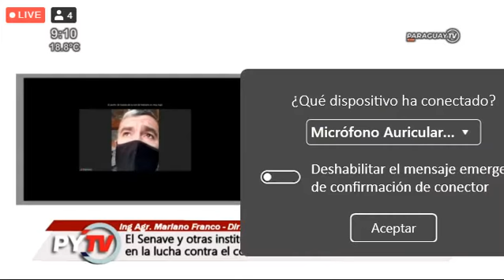Ing. Agr. Mariano Franco, Director de Oficinas Regionales trabajos del SENAVE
Compartimos la entrevista sobre los trabajos del SENAVE en apoyo a la producción nacional y las actividades coordinadas con la Unidad Interinstitucional de Lucha contra el Contrabando, realizada por Paraguay TV al Ing. Agr. Mariano Franco, Director de Oficinas Regionales